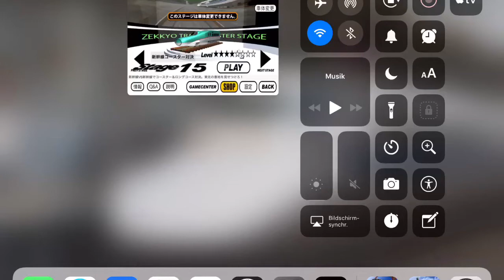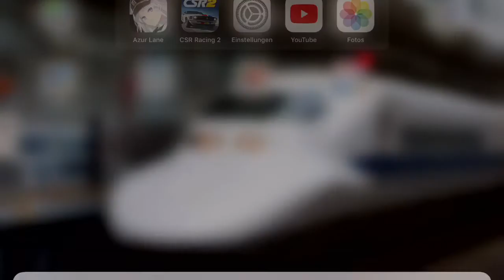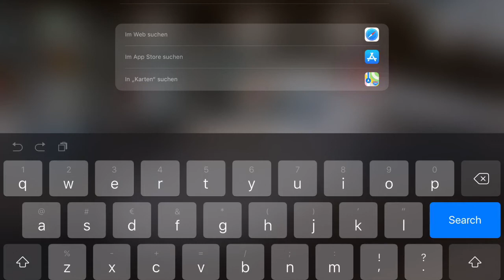絶叫トレインコースター Shinkansen E5 VS Shinkansen 700